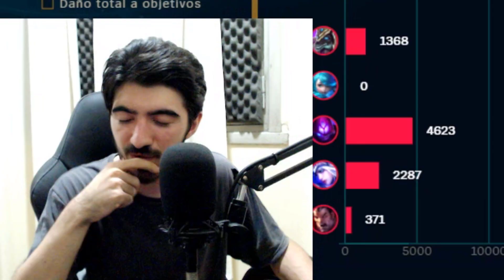ODIO JUGAR EN BRONCE (ME TILTEO Y ME PONGO TRYHARD) ASÍ CARREO EN ESTE ELO / BRONCE DÍA 11